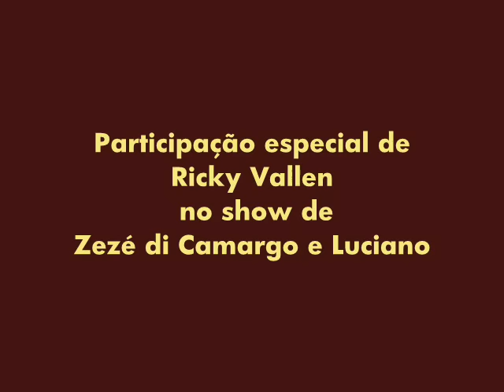RICKY VALLEN ZEZÉ DI CAMARGO E LUCIANO